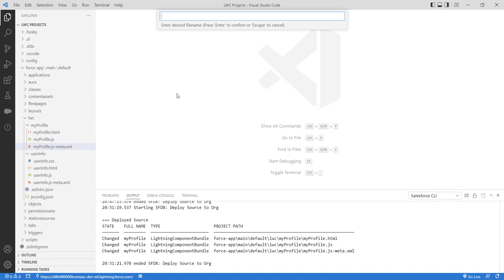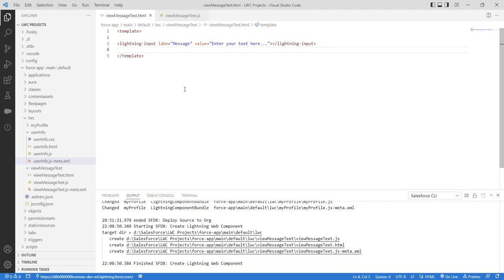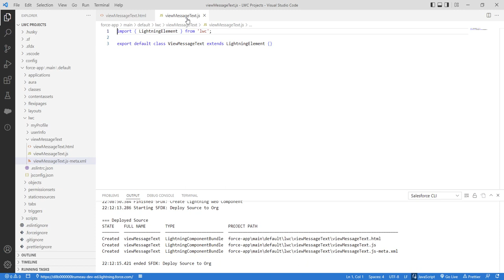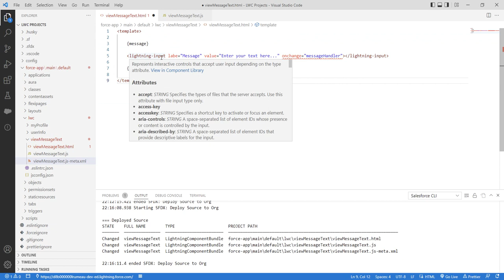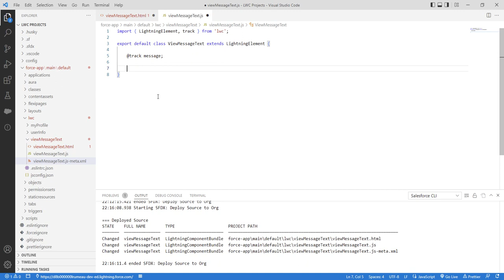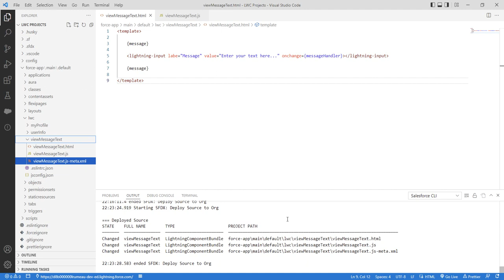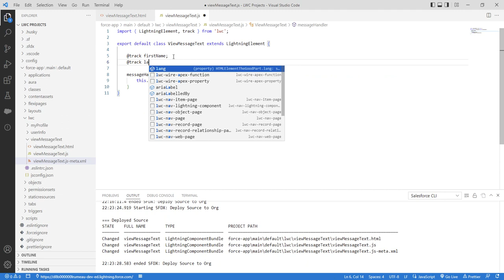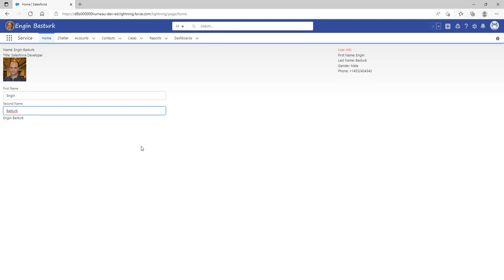Lightning Web Components (LWC) 43 | Onchange | Track (Review)